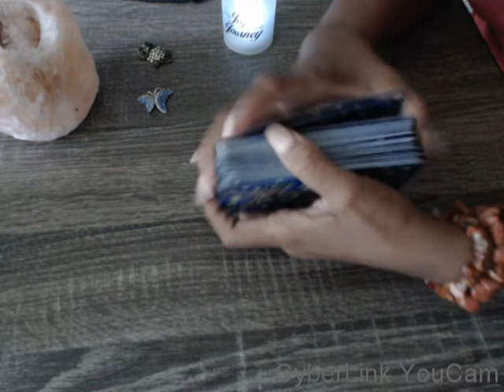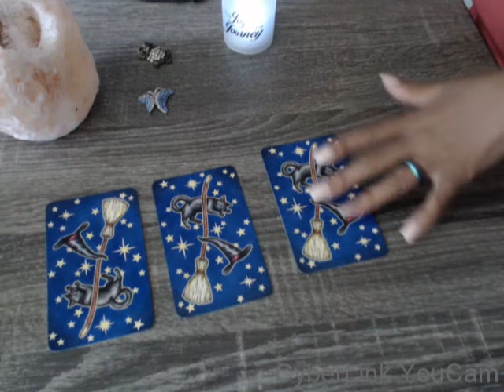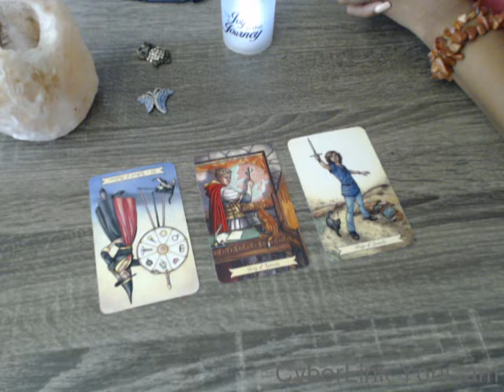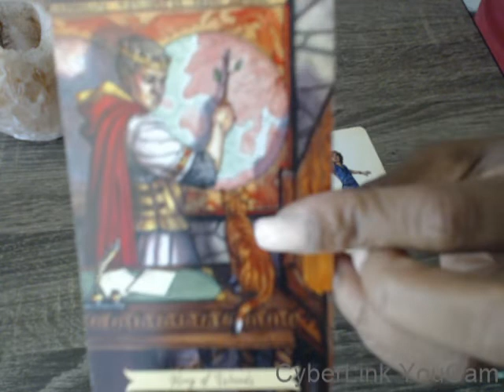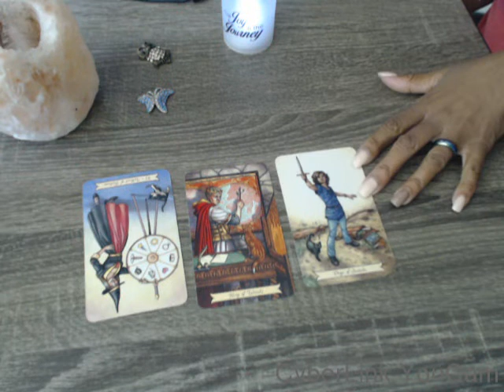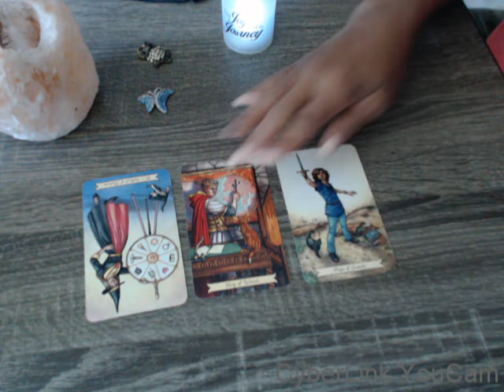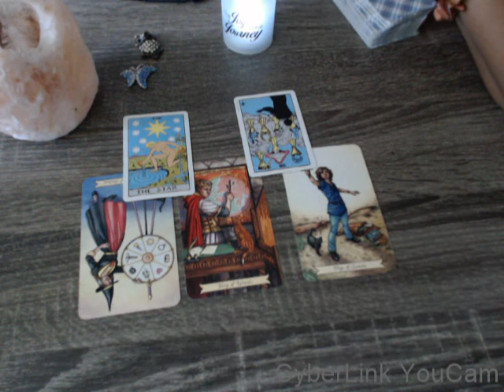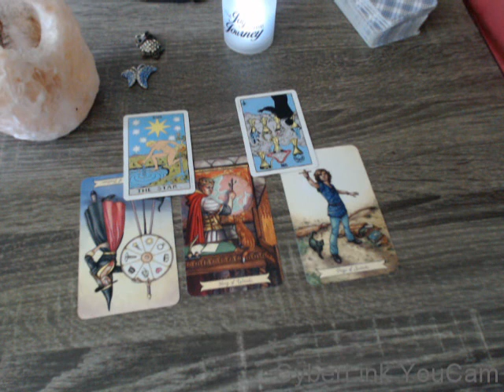Aquarius September 2018 - Experience Needed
"the eight5vibe"

General reading for Aquarius - September 2018